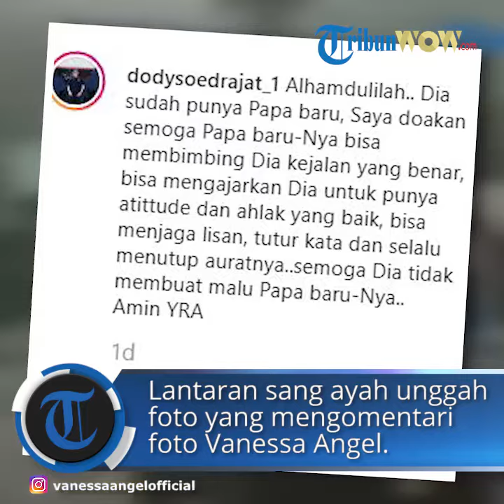Ditunjukkan Pernyataan sang Ayah Mengenai Unggahannya, Vanessa Angel Menangis dan Tak Menyangka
TRIBUNWOW.COM - Artis peran Vanessa Angel memberikan komentar tentang pernyataan sang ayah, Doddy Sudrajat di Instagram terkait dirinya.

Mengetahui komentar ayahnya, Vanessa Angel mengaku sakit hati.

Sambil menangis. Vanessa Angel bahkan mengaku tidak menyangka dengan tindakan sang ayah.
Pernyataan itu disampaikan Vanessa Angel saat menjadi bintang tamu pada acara Brownis yang tayang di Trans Tv.

Acara tersebut diunggah di channel YouTube TRANS TV Official dengan judul 'Waduh Vanessa Merasa Ayahnya Tidak Melakukkan Tugasnya Sebagai Orangtua?' yang tayang pada Kamis (5/9/2019).

Pada acara tersebut, host Wendy Cagur membacakan unggahan Doddy Sudrajat, yang mengomentari foto Vanessa Angel.

Setelah melihat komentar tersebut, Vanessa Angel mengaku kaget dengan apa yang dilakukan ayahnya.

"Ya yang jelas sempat kaget sih, kenapa bisa menulis seperti itu gitu," jelas Vanessa Angel.
Vanessa Angel mengaku kecewa dengan tindakan ayahnya.
Sebagai anak, Vanessa Angel merasa ingin mendapatkan pembelaan dari orang tuanya sendiri.

"Kayaknya yang aku rasain sebagai anak sih, sebagai orang tua mau anaknya seperti apapun harusnya dibela ya bukan kayak gini," ujar Vanessa Angel.

Ia sendiri mengaku tidak pernah mengeluarkan hujatan untuk ke dua orang tuanya di depan media.

Bahkan Vanessa Angel tidak pernah mengunggah sesuatu, yang menyinggung orang tuanya terlebih sang ayah.

"Dan aku pun enggak pernah sekalipun mengeluarkan statement di media atau di mana pun, kalau aku menjadi seperti ini karena orang tuaku, itu aku enggak pernah sama sekali ngasih statement kayak gitu," ucap Vanessa Angel.

Host lain yaitu Ayu Ting Ting kemudian menanyakan terkait hubungan Vanessa Angel dengan sang ayah.

Ia pun meminta Vanessa Angel menjelaskan seberapa dekat dirinya dengan sang ayah.

"Tapi kamu pernah enggak sih ngobrol dari hati ke hati berdua sama ayah? Apa yang kamu penginin? Atau ayah yang penginnya kayak gimana pernah enggak?," tanya Ayu Ting Ting.

Vanessa Angel pun mengaku sudah cukup lama tidak berbincang berdua dengan Doddy Sudrajat.

"Jadi semenjak papaku nikah lagi, aku udah enggak bisa ngomong berdua sama papa," ujar Vanessa Angel.

Bahkan saat sang ayah mengeluarkan pernyataan yang memojokan dirinya, Vanessa Angel mengaku tidak pernah membalas dengan komentar yang kasar.

Ia bahkan memilih untuk diam dan tidak memberikan penjelasan apapun tentang pernyataan sang ayah.

"Aku selama ini memilih diam, karena menurut aku dari pada aku mengeluarkan statement yang membuat orang tuaku sakit hati," ucap Vanessa Angel.

Vanessa Angel pun rela mendapat hujatan dari semua orang, dan memilih tidak membalas statement sang ayah.

"Jadi lebih baik aku diam saja gitu. Biar saja aku dihujat enggak apa-apa," ucap Vanessa Angel.

Di acara itu juga, Vanessa Angel mengaku tidak pernah mem-block akun Instagram dan WhatsApp milik sang ayah.

"Aku enggak pernah sekalipun nge-block dia kak. Ini perlu aku klarifikasi karena mungkin dia WhatsApp aku itu ke nomor yang lama gitu. Bilangnya di-block, padahal enggak, bisa dicek kok," jelas Vanessa Angel.

Bahkan Vanessa Angel menyebut sang ayah pernah memberikan komentar pada unggahannya di Instagram.

Sebagaimana diketahui, belakangan ini Vanessa Angel terlihat semakin sering berseteru dengan sang ayah.

Dikutip TribunWow.com dari Grid.ID, Jumat (6/9/2019), Doddy Sudrajat sebelumnya memang sempat mengomentari gaya berpakaian Vanessa Angel.

Diketahui belum lama Vanessa Angel memang membagikan foto dan video yang menunjukkan dirinya tengah memakai bikini.

Menanggapi soal putrinya yang memakai pakaian seksi itu, Doddy lantas mengaku malu.

Ia menilai cara berpakaian Vanessa Angel tidak layak dan tak elok.

Doddy bahkan menyinggung soal kasus yang menjebloskan Vanessa Angel ke penjara, saat memberikan komentarnya itu.

"Sebagai orang tua, ya tidak layak dan tidak elok untuk dilihat. Apalagi dia kan baru bebas dari perkara yang sangat memalukan, yang berhubungan dengan aurat juga," ujar Dody Sudrajat.

Bahkan ia juga menyebut teman-teman Vanessa Angel lah yang membuat putrinya selalu mengunggah foto-foto tidak pantas.

"Saya pernah bilang, Vanessa Angel itu ada di lingkungan comfort zone, apa yang ia lakukan temen-temennya support. Walaupun itu sebenarnya negatif, jadi saya gak bisa masuk ke lingkungan itu," ujar Dody Sudrajat.

Beberapa kali Dody Sudrajat menyinggung putrinya perihal berpakaian melalui media Instagram.

Namun sindiran Dody Sudrajat tidak digubris oleh Vanessa Anggel.

(TribunWow.com)

Artikel ini telah tayang di Tribunwow.com dengan judul Ditunjukkan Pernyataan sang Ayah Mengenai Unggahannya, Vanessa Angel Menangis dan Tak Menyangka,
Penulis: AmirulNisa
Editor: Ananda Putri Octaviani